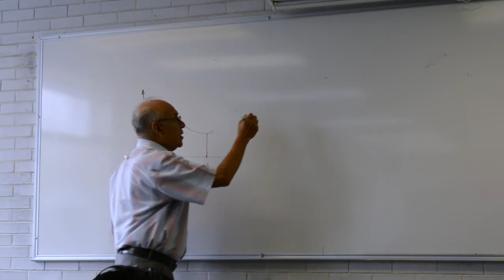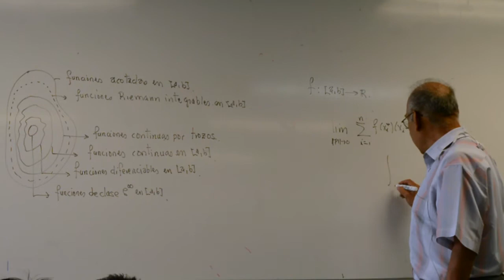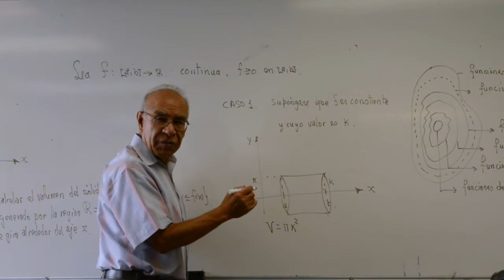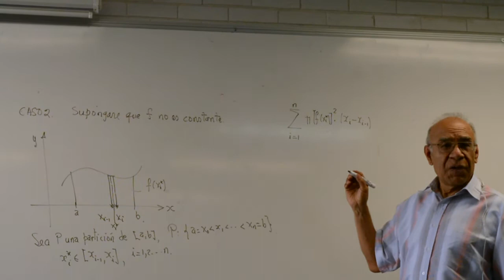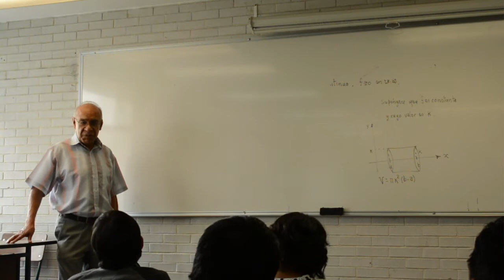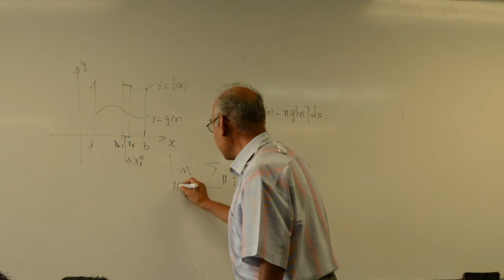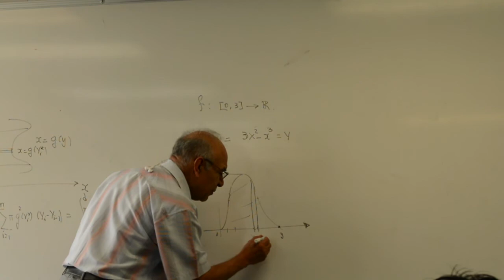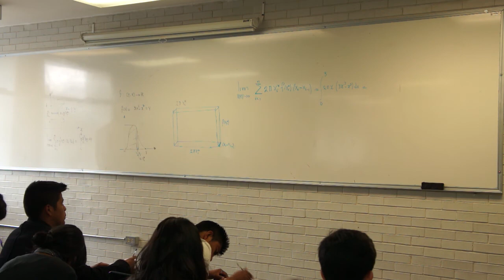Clase 3 (HD). Cálculo integral en la UAMI. Volumen de un sólido de revolución.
Contenido:
Ejercicio: Volumen de un sólido de revolución que gira en torno al eje x 11:22
Definición del volumen de un sólido de revolución que gira con respecto al eje x 25:40
Definición del volumen de un sólido de revolución que gira con respecto al eje y 31:52
Definición del volumen de un sólido de revolución generado por 2 curvas 37:00
Definición del volumen de un sólido de revolución de una función implícita 40:53